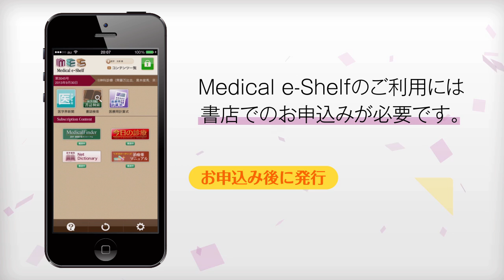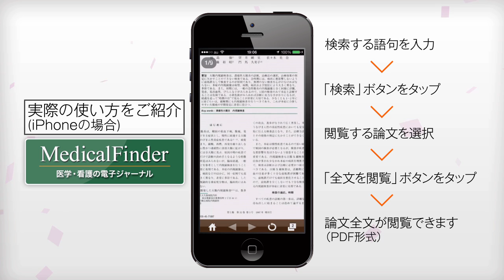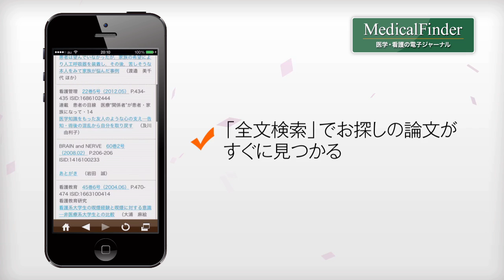医学書院のWebサービス Medical e-Shelf(MeS)